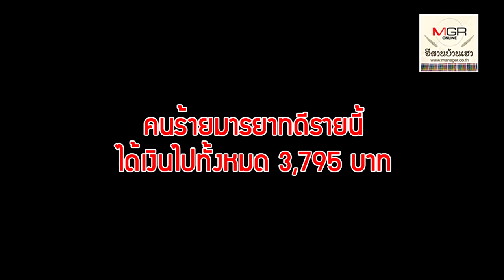คนร้ายบุกเดียวใช้ไขควงจี้ชิงเงินร้าน 7-11 จ.ร้อยเอ็ด